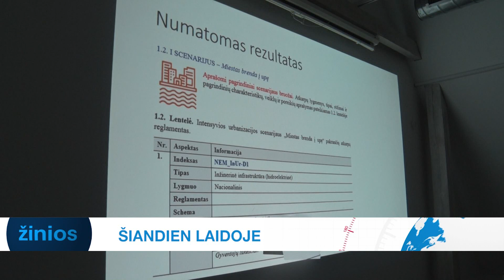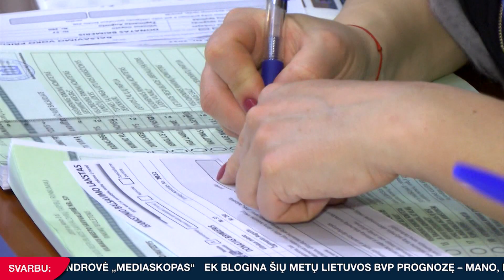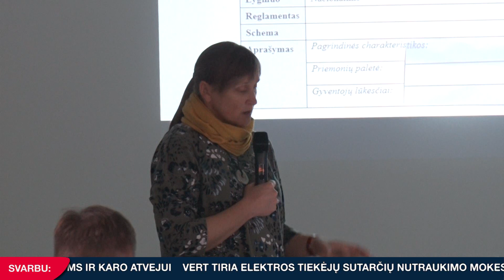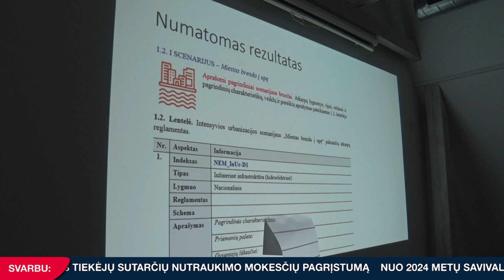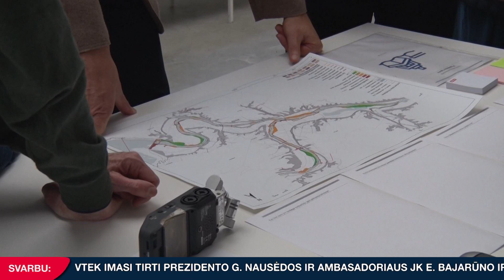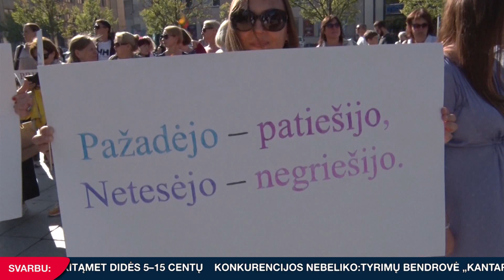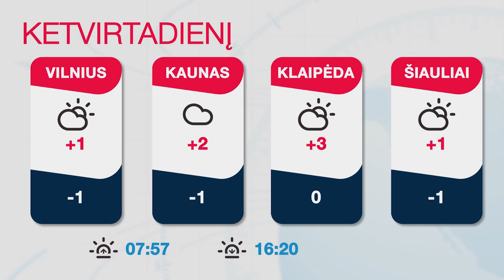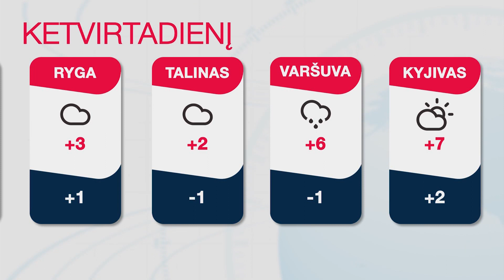INIT TV ŽINIOS 2023-11-15